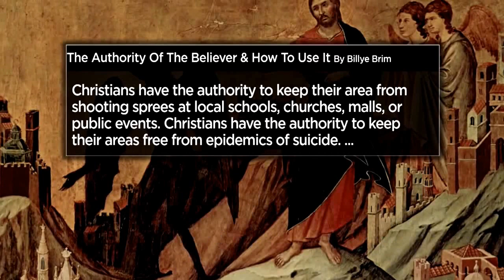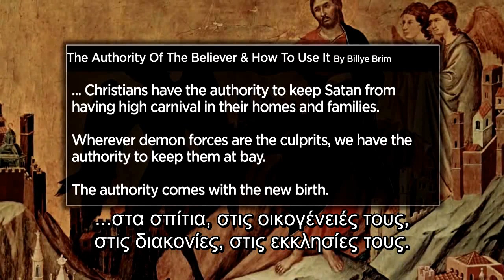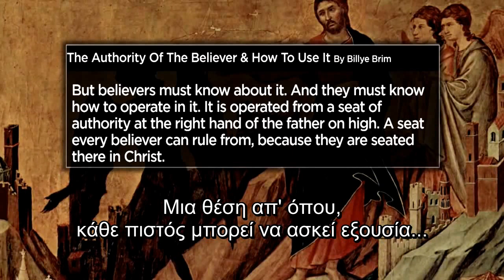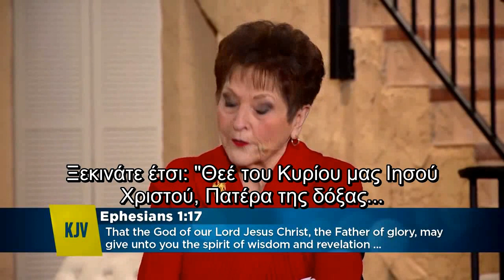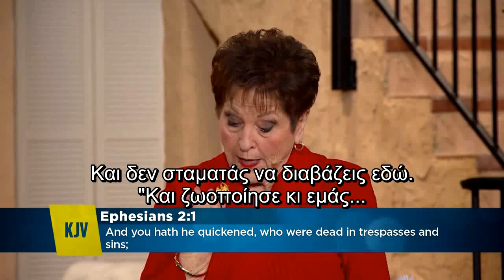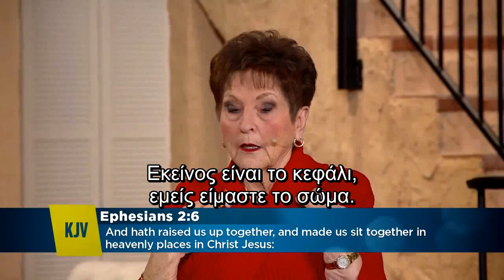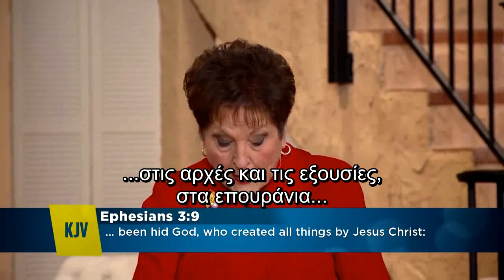Η εξουσία του πιστού (The Authority of the Believer, Billye Brim)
Η αρχική ανάρτηση έγινε από το The Jim Bakker Show (jimbakkershow.com), και το αρχικό βίντεο βρίσκεται εδώ Θερμές ευχαριστίες στο ζεύγος Bakker, που τόσο πρόθυμα μού έδωσαν την άδεια να μεταφράσω το βίντεο.